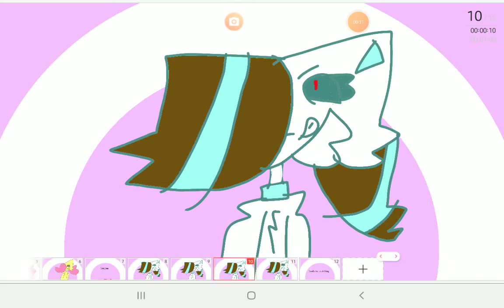fun fun fun meme fake collab with catty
note that this is not a real collab